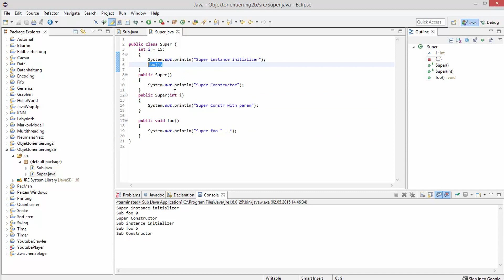Java Objekt-Orientierung für Profis #8 - dynamische Bindung in Konstruktoren und Initializern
In diesem Tutorial zeige ich euch die Probleme und Tücken der dynamischen Bindung in Konstruktoren und Initializern.